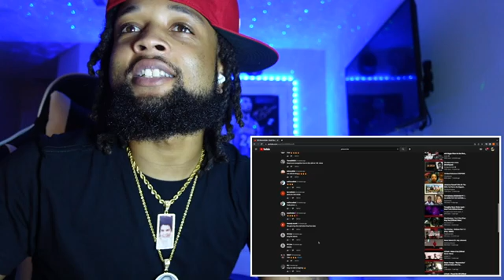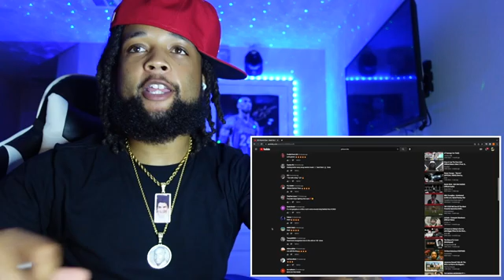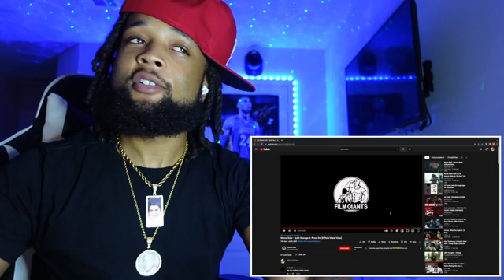THIS FOR VON! Munna Duke - Quick Message ft. Prince Dre (REACTION)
NEW APPAREL!

GAMING CHANNEL!